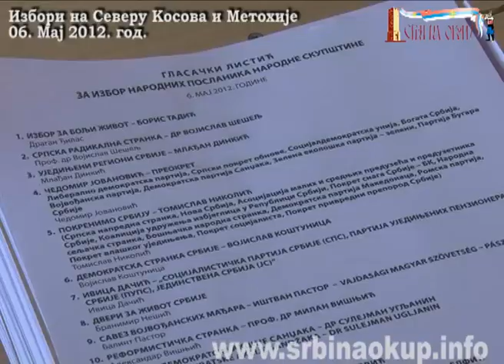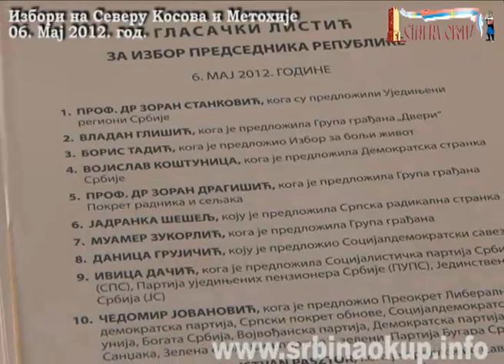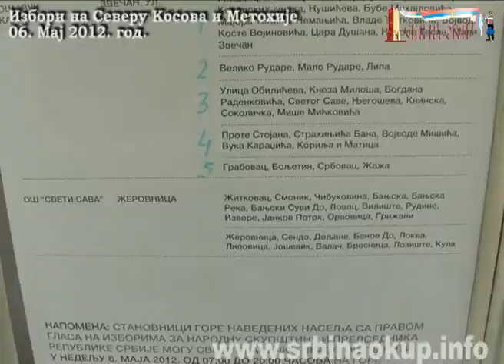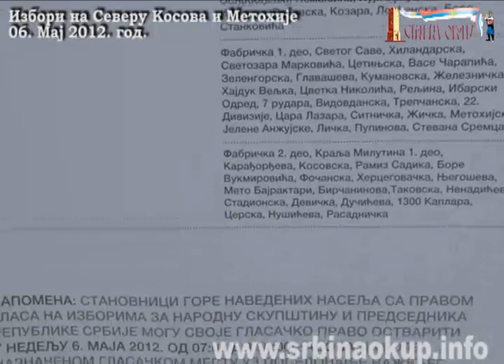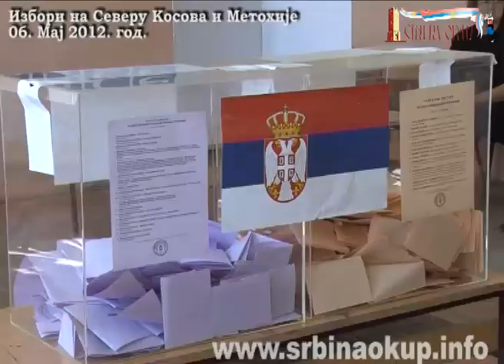Избори на КиМ 06.05.2012.